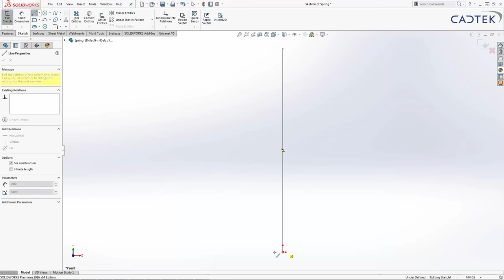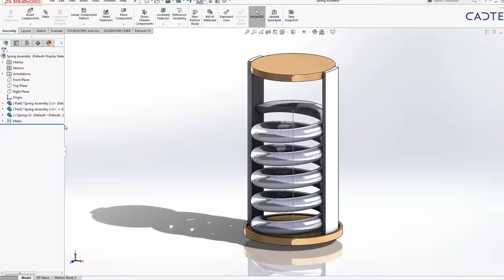SolidWorks - How to model a Dynamic Spring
This tutorial will show you how to create a spring that can dynamically compress and expand in context of an assembly. This type of model is suitable to be used in animations or in a flexible assembly.

The spring is controlled by the length of the first line which is driven by a coincident relation on another part in the assembly. When the assembly is rebuild SolidWorks will recalculate the length of this line and adjust the sweep accordingly.